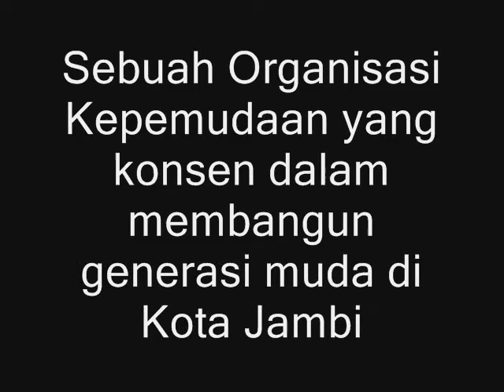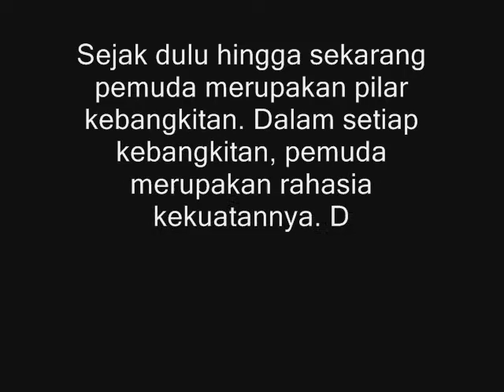MOVIE FPRJ KEGIATAN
FPRJ sebagai organisasi kepemudaan yang fokus kepada pembinaan generasi muda terutama para remaja tingkat SMP dan SMA.